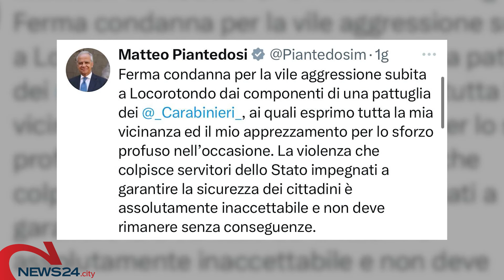LOCOROTONDO | Carabiniere aggredito a Locorotondo, dura reazione della politica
Il Ministro Piantedosi: «Violenza inaccettabile»